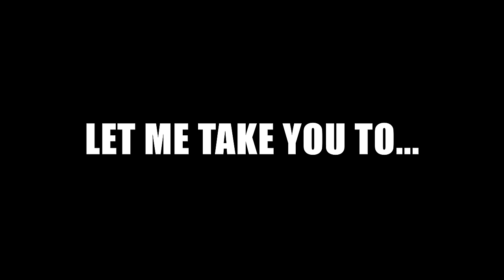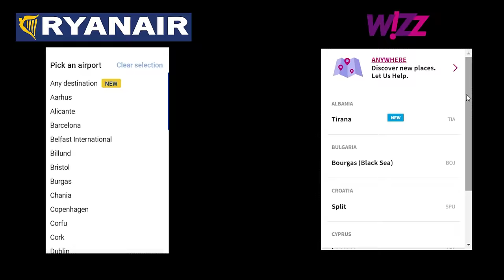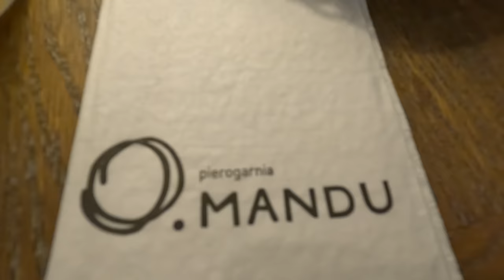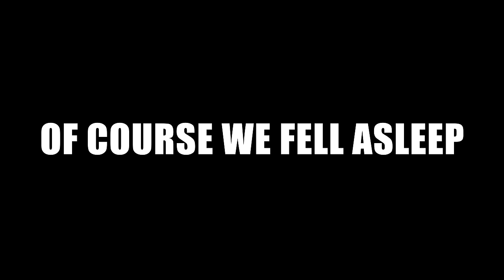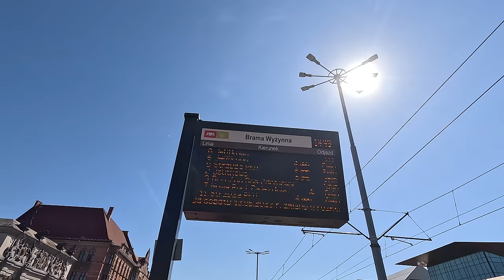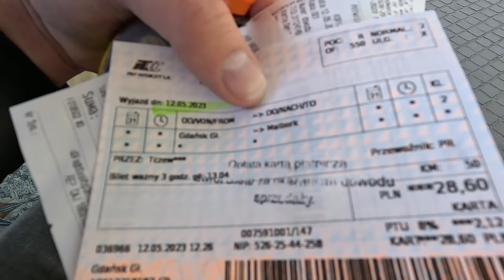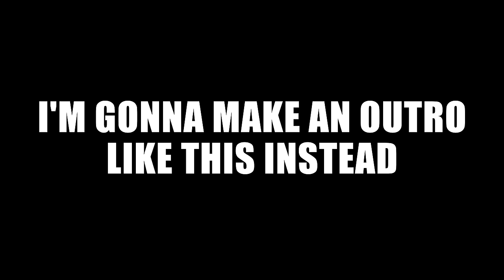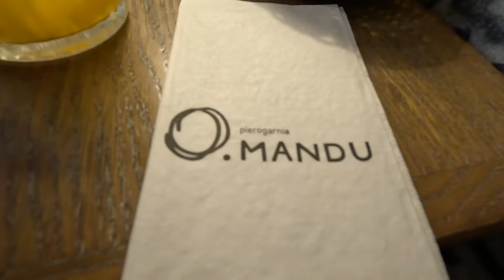Three Days in Gdańsk - The Secret of the Baltic Sea 🇵🇱 (4k)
You might have heard of Gdańsk (or Danzig as it is also know), a city next to the Baltic Sea in Poland.

Gdańsk is a base for both Ryanair and Wizzair, so you can fly there for just a few Euros from pretty much anywhere in Europe! But despite this fact I had never visited, and most people when they visit Poland go to Krakow, and not here.
So we figured, why not go to Gdańsk for a few days and check it out? Three days of exploring, and I can tell you, we were not disappointed!
Join us to Gdańsk and explore a cozy old town, eat delicious dumplings (three times lol), check out the "Polish Riviera" (in May), and visit "Malbork Castle" - the biggest castle in the world!

Let's go to Gdańsk!
(In 4k of course)

Did you enjoy this video a bit more than normally, or just want to support me directly?